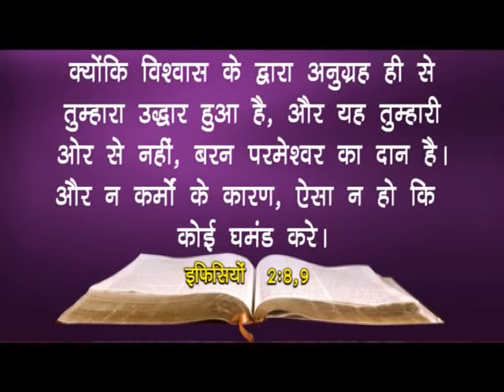Grace | Part 2 | Bro. Joel Albert | Jeevan Jal | Shubhsandesh TV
His grace is sufficient for you. God will supply all your needs according to the riches of His glory. Experience the love of God in your life.
Watch this video of Bro. Joel Albert and be blessed!!!